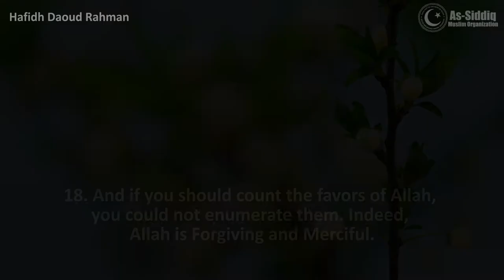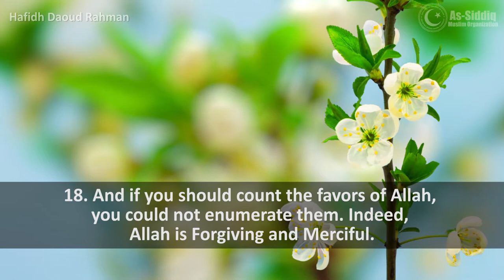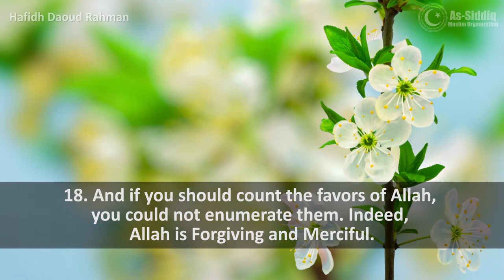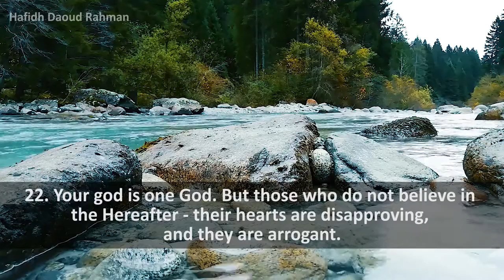Surah 116: Verses 15-22 by Hafidh Daoud Rahman [Quran Verse Spotlight]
Looking at ourselves and the way we behave to Allah’s blessings. Do we use them in Allah’s obedience?